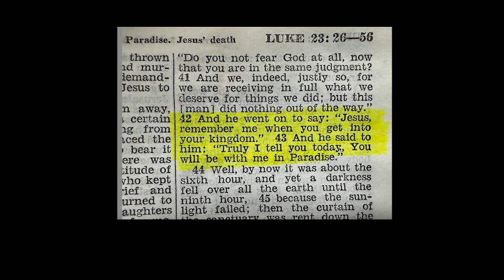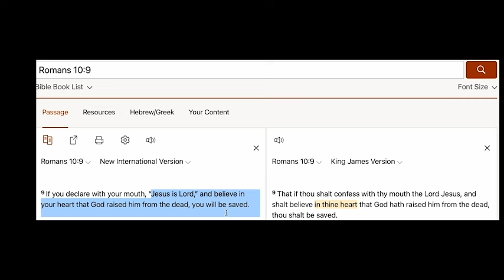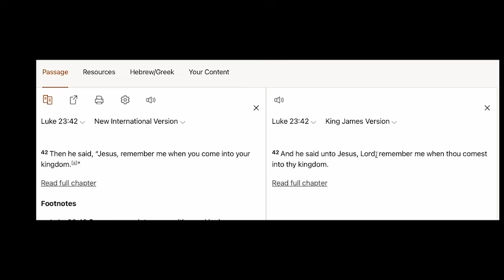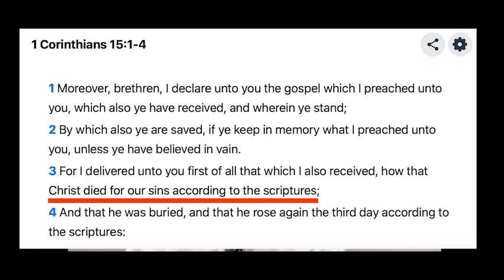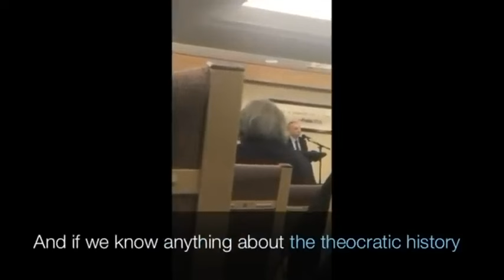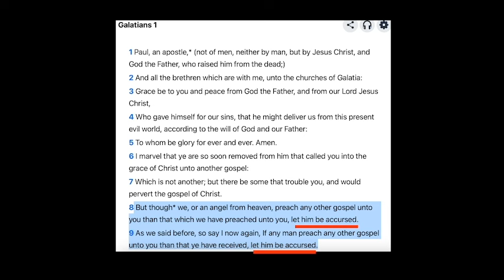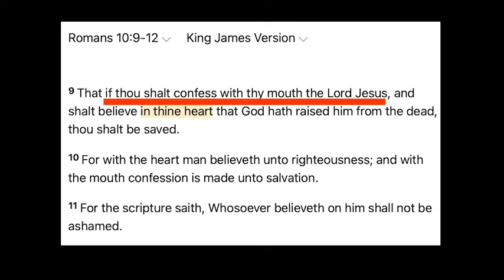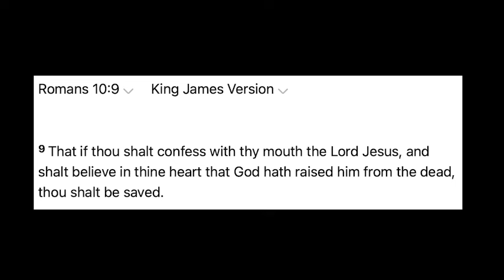A man witnessing for Jehova gets ushered off the stage by a "JW." Why is Romans 10:9 so offensive?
A true Jehova's Witness decided to go rogue and drop an atomic bomb in a "JW" assembly.  That bomb was Romans 10:9 (which mirrors Acts 16:30-33). This video should entertain former Mormons and JWs alike.  :)